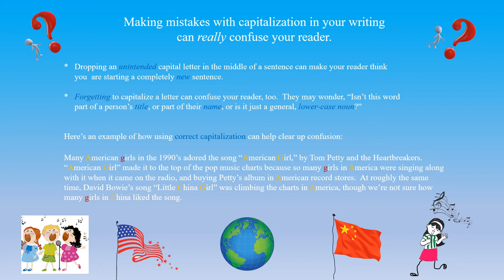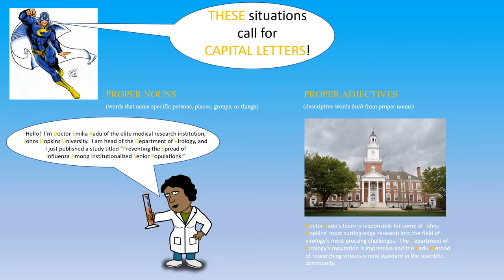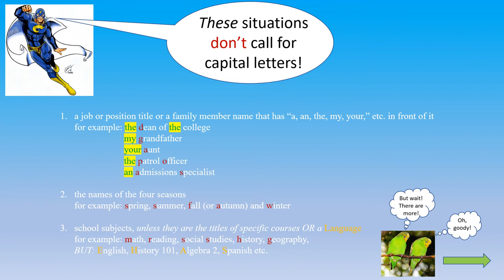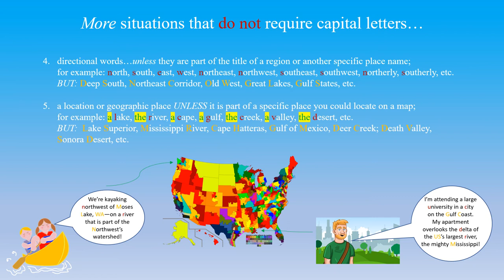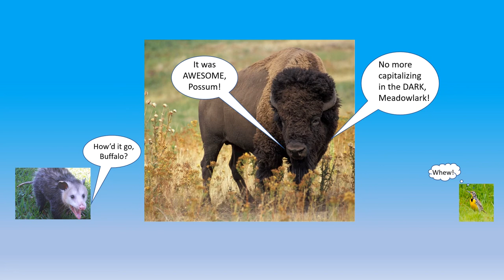Mini-Course - Capitalization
This video contains helpful tips and reminders on when to capitalize and not capitalize words in your writing.